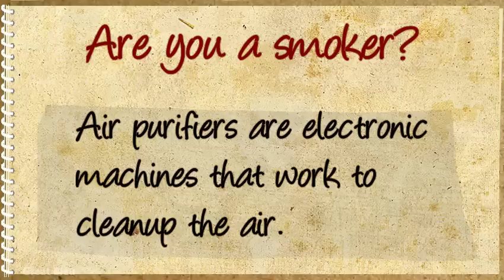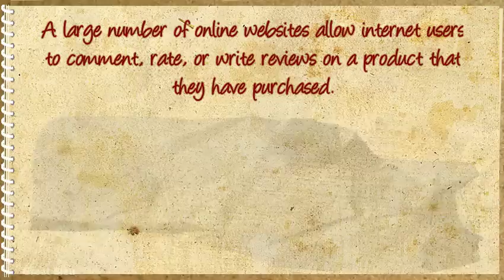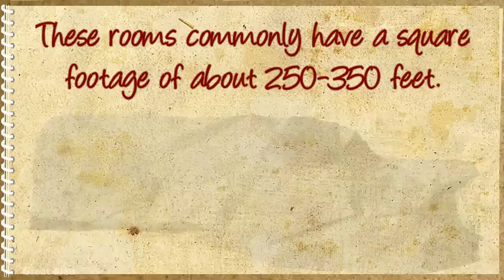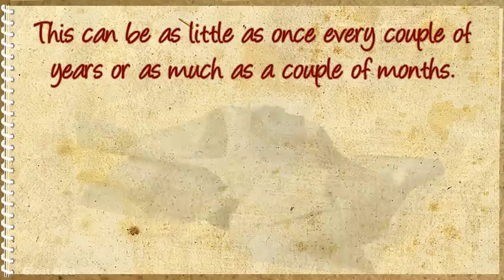What To Consider When Buying An Air Purifier